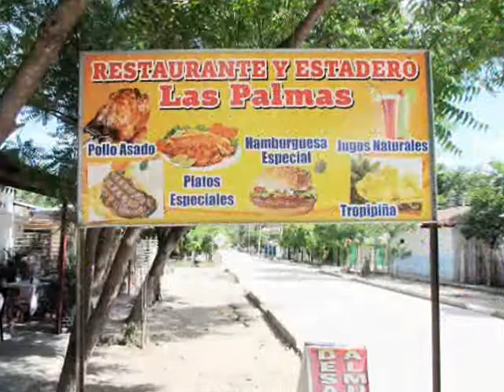RESTAURANTE EN VILLAVIEJA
RESTAURANTE VILLAVIEJA un lugar donde la tradición de la comida huilense se combina con la naturaleza y le excelente atención y familiaridad de las familias villaviejunas.